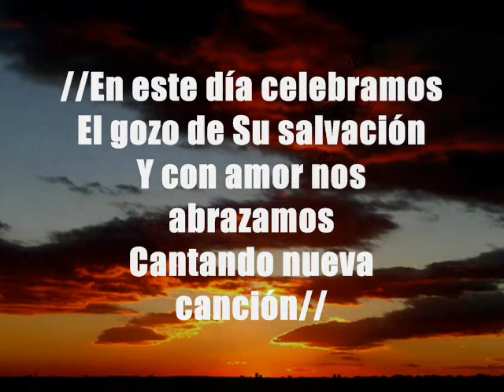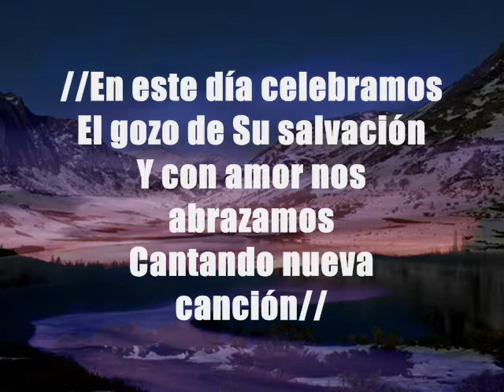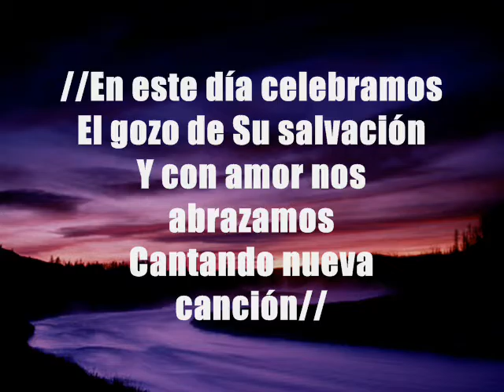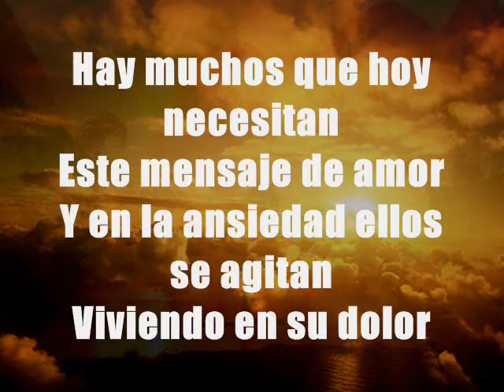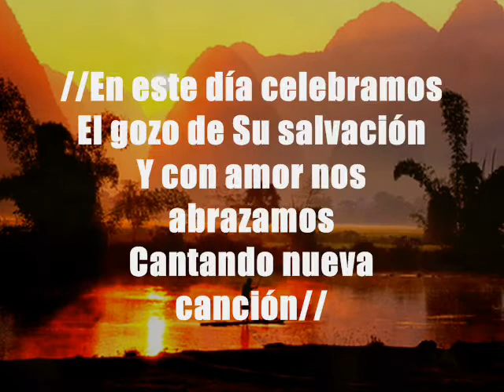En Este Dia Celebramos - Aline Barros (Pista)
Pista Del Álbum "Mas De Ti" De Paul Wilbur,Don Moen, y Aline Barros.
En Este Dia Celebramos
Aline Barros
Álbum.Mas De Ti
(Luz A Las Naciones)